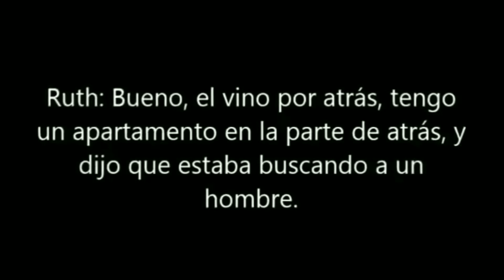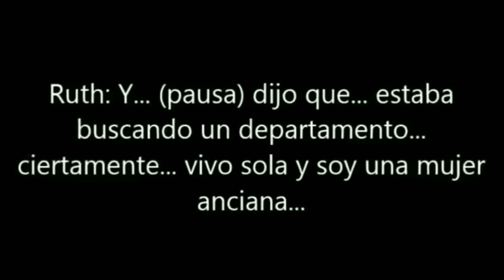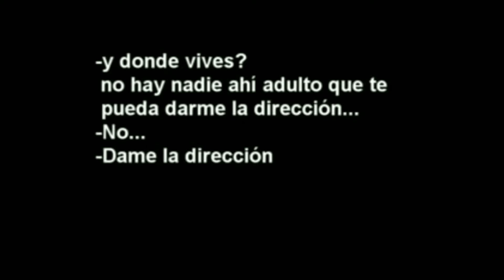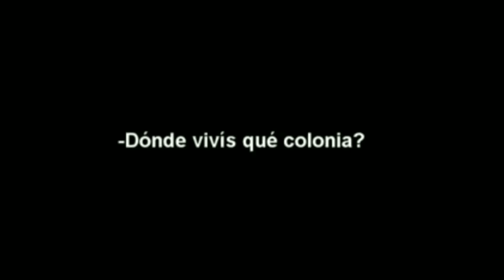5 Llamadas Mas Impactantes Al 911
El orden de las llamadas va de las mas leve, hasta el numero 1 como la mas grave...